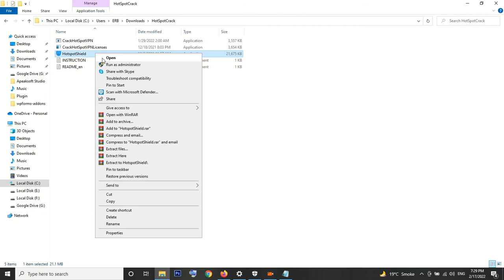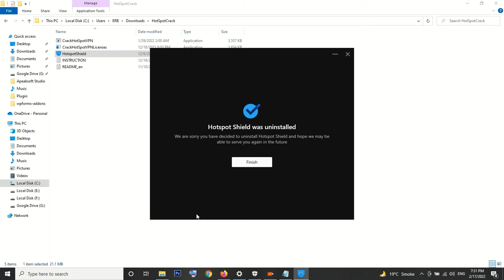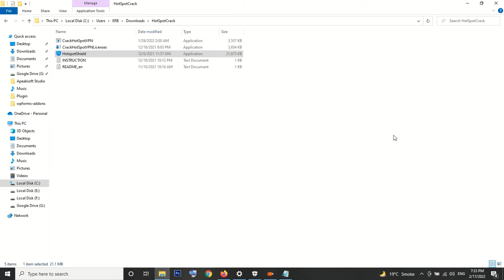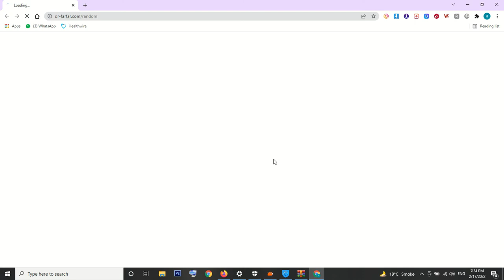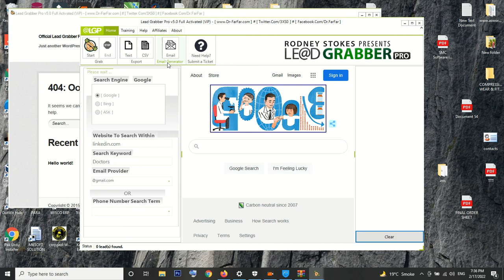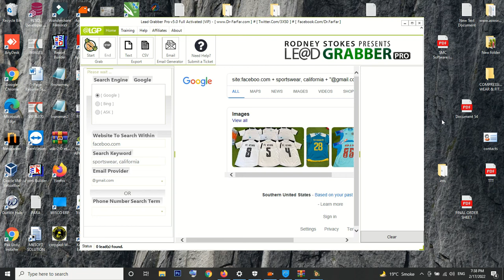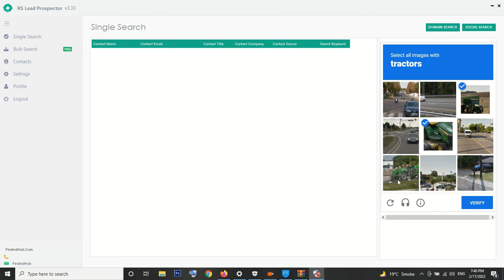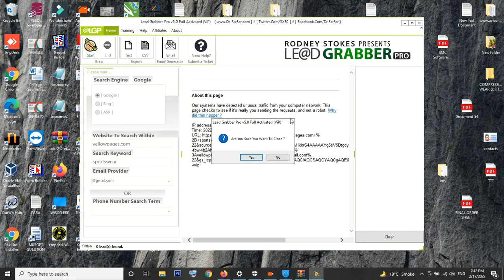How to install VPN in PC | Data Extractor With help of VPN | Hotspots Shield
Welcome to Engineer Rashid Bajwa, Your number one source for all things online earning.
We're dedicated to providing you the very best of content with an emphasis
on online earning, online businesses, online earning content for students.

Founded in 2022 by Engineer Rashid Bajwa, ERB  has come a
long way from its beginnings in Sialkot. When ERB first started out, his passion for creating content about how people can make money
online sitting at their homes drove them to start their own
business. We hope you enjoy our content as much as we enjoy
offering them to you. If you have any questions or comments please

Sincerely,
Engineer Rashid Bajwa